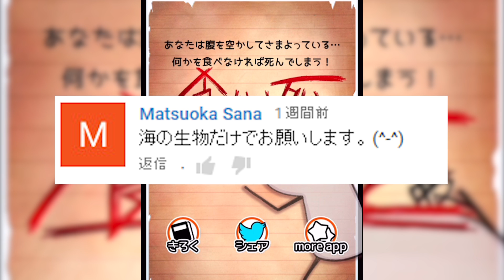海の生物だけを食べて生き残る!! 何日いけるか!? バカゲーがおもしろすぎる!! - 食べないと死ぬ 実況プレイ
バカゲー実況 スマホゲーム 食べないと死ぬ！